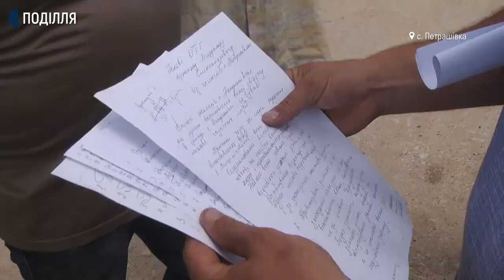Селяни погрожують підірвати змонтовану вежу мобільного зв’язку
Пів сотні жителів села Петрашівка, колишнього Віньковецького району, зібралися біля сільмагу з вимогою прибрати змонтовану вежу стільникового зв’язку. Про це розповів депутат Віньковецької селищної ради Ян Стецюк. За його словами, жодних правовстановлюючих документів на момент встановлення конструкції не було. Додає, вежу змонтували на приватній будівлі сільського магазину.